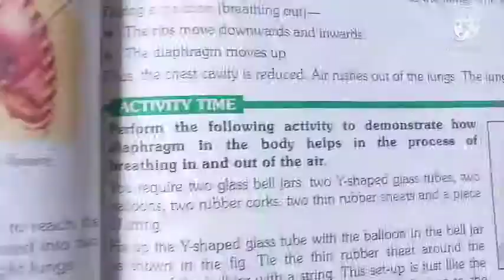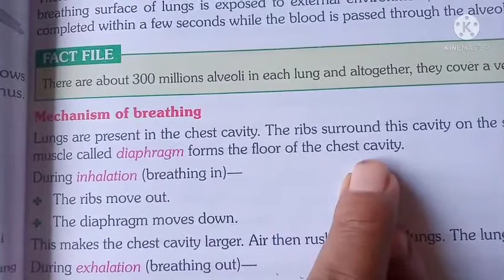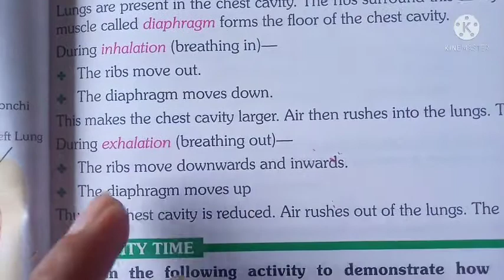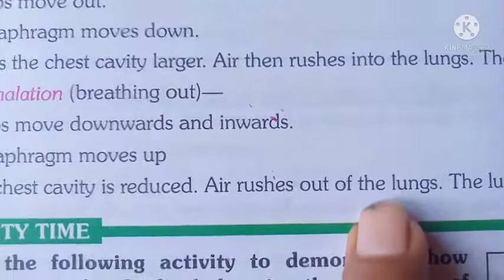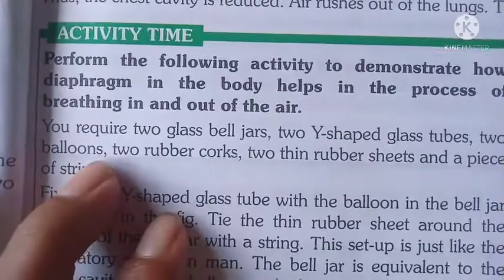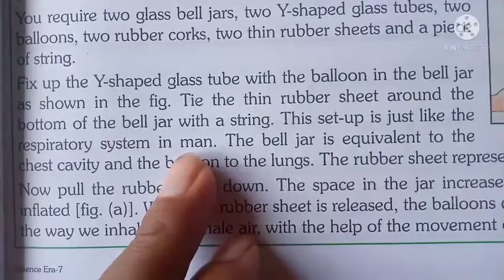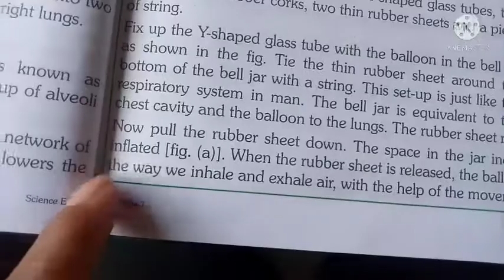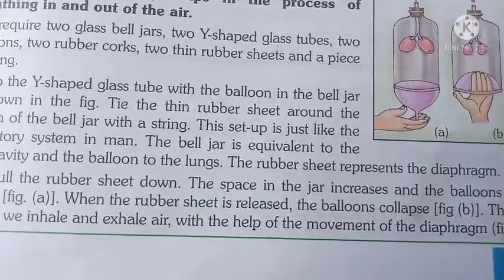Science for class 7 (06/08)